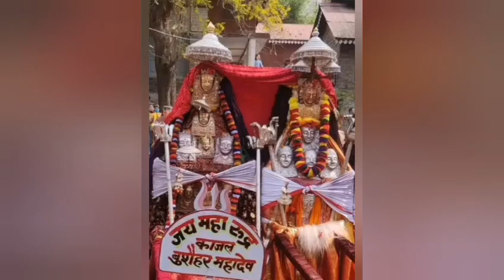Phag Mela rampur bushear 2024 फाग मेला रामपुर